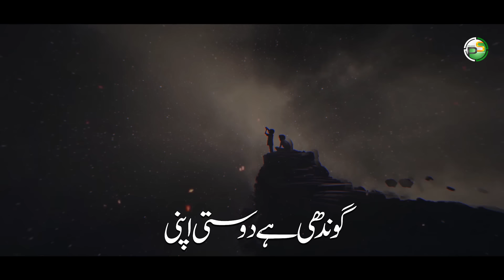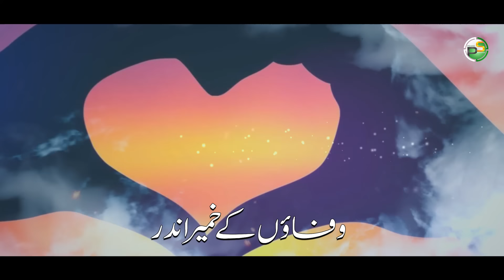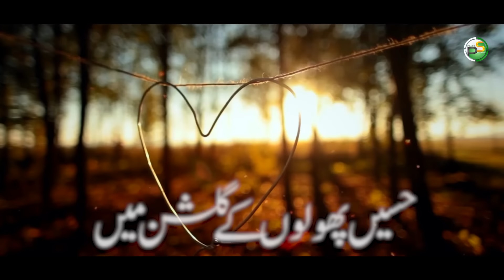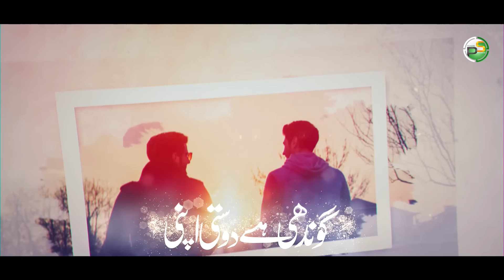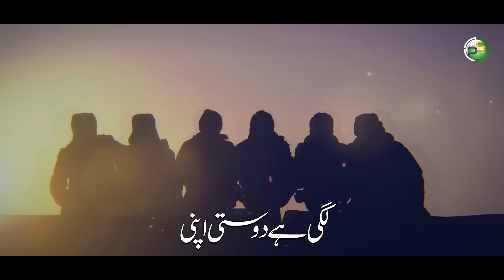Dosti - Rao Mutahir Rao Arsal - Atiq Ur Rehman - Naseef Moosani - Farhan Sheikh - Irfan Umer Haideri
Peace Studio Presents Heart Warming Nasheed On Friendship.
Dosti - Friendship - Rao Mutahir - Rao Arsal - Atiq Ur Rehman - Naseef Moosani - Farhan Sheikh - Irfan Umer Haideri - Peace Studio

Artist:
Rao Mutahir
Rao Arsal
Atiq Ur Rehman
Naseef Moosani
Farhan Sheikh
Irfan Umer Haideri

Lyrics:
Irfan Umer Haideri

Audio:
RWDS

Peace Studio

Lyrics:
وفاوں کے خمیر اندر گوندھی ہے دوستی اپنی
محبت کے چراغوں سے سجی ہے دوستی اپنی

سبق اخلاق کے پڑھکر چلے اخلاص کی جانب
غموں کو بانٹ لیتی ہے رواں احساس کی جانب
حسیں پھولوں کے گلشن میں گڑھی ہے دوستی اپنی

یہ اپنا مان یارانہ یہ ہے پہچان یارانہ
یہ جذبہ دل کے خانوں کا یہ اپنی جان یارانہ
یارانوں کا باغیچہ گل کلی ہے دوستی اپنی

لبوں پہ چاشنیں ہردم ہے لہجو میں سجی نرمی
مصیبت میں سہارا دوست کے جذبات کی گرمی
غموں کا توڑ خوشیوں کی کڑی ہے دوستی ہے اپنی

سکھاتی ہے وفا کرنا بھلائی اور بھلا کرنا
دعائے حیدری یارب یہ رشتے نہ جدا کرنا
بھروسے کے ستونوں سے لگی ہے دوستی اپنی

Wafaon Ky Khameer Andar
Goondhi Hai Dosti Apni
Dosti Apni
Mohabbat Ky Charaghon Sy
Saji Hai Dosti Apni
Talluq Jism Ka Hai Ye
Magar Rooh Ki Mohabbat Hai
Akhuat Ka Nishan Hai Or
Ye Rahat Hai Ye Ulfat Hai
Samander Sy Bhi Gehri Hai
Lagi Ye Dosti Apni
Peace Studio
Hi Pro
Rao Brothers
M Media Gold